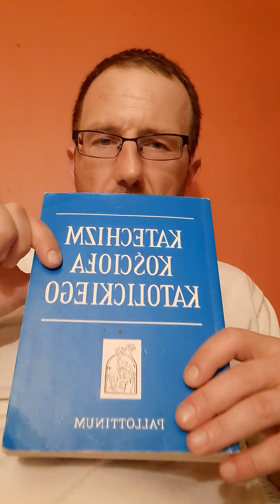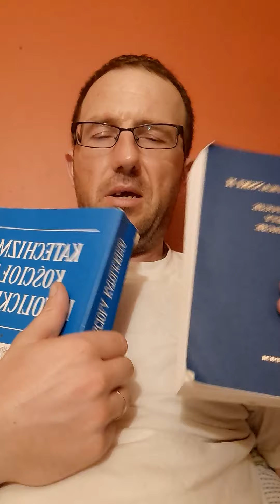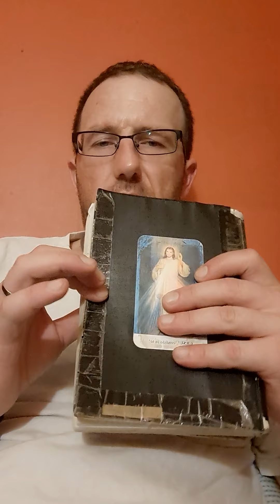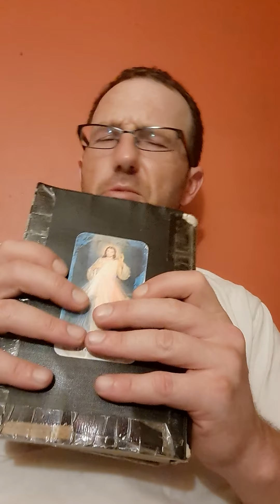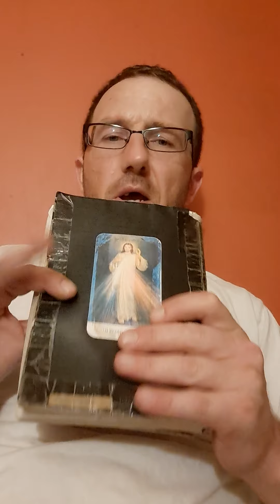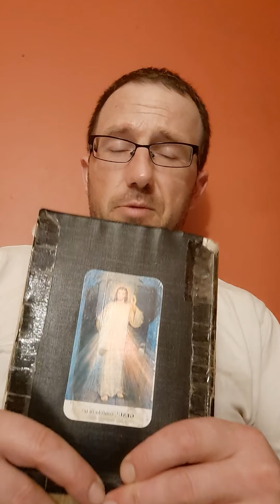Troche o protestantyzmie i KK ,dla Pana Kamila.